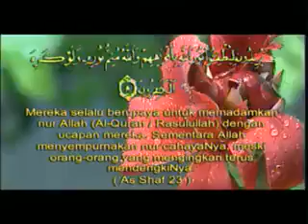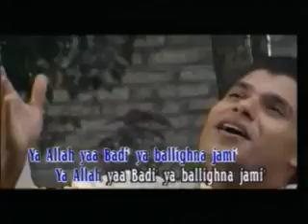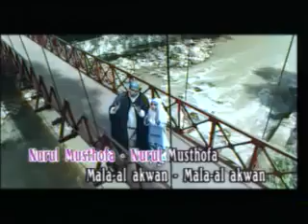Sulis: nurul mustofa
• GENRE •

POP, RELIGI, NASYID, QASIDAH

• STYLE •

BALLAD, CLASSICAL